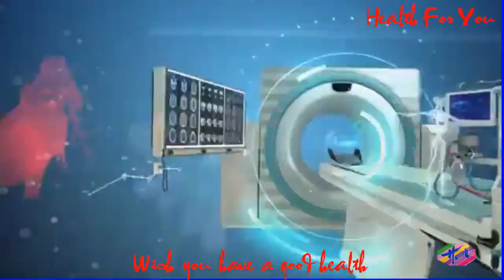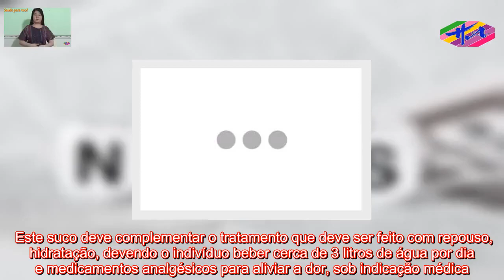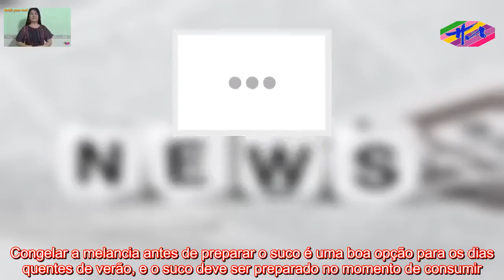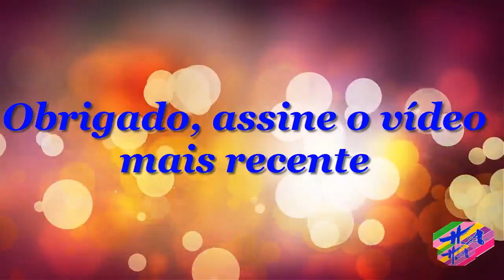Saúde - 4 receitas de suco de melancia para pedra nos rins